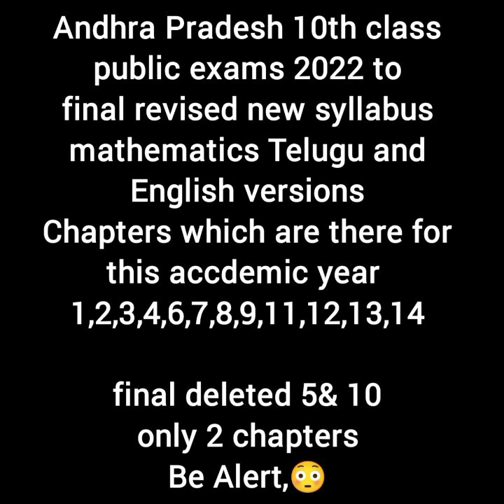10th class New syllabus 21-22|10th class public exam 2022|10th class exams 2022 ap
10th class New syllabus 21-22|10th class public exam 2022|10th class exams 2022 ap|ap 10th Syllabus

10th class public exam 2022,
10th class exams 2022 ap ,
ap 10th clsss exams latest news 2022,
10th class,

10th clsas New syllabus 21-22,
10th class public exam 2022 ,
10th class exams 2022 ap,
ap 10th Syllabus ,